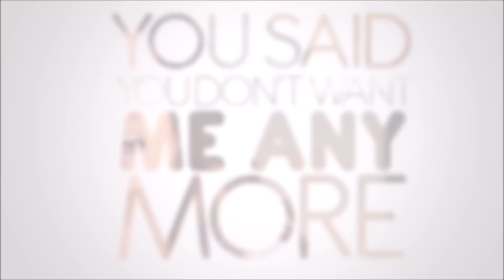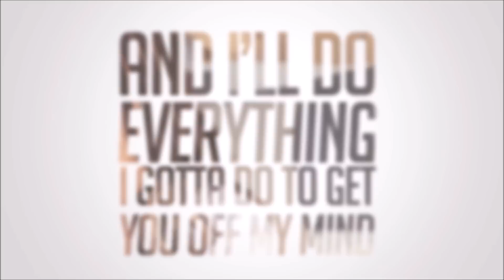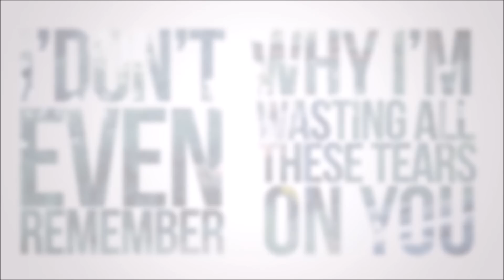Cassadee Pope - Wasting All These Tears Lyric Video [1080p HD]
This is a lyric video of Cassadee Pope - Wasting All These Tears. This video took quite a lot of time to make ad it would be really appreciated if you could thumbs up. And do share this. I haven't been able to upload much over the past couple of weeks, I apologize for that. I hope you all like this one too. ;)

Lyrics:
Tried to find you at the bottom of a bottle
Laying down on the bathroom floor
My loneliness was a rattle in the windows
You said you don't want me anymore

And you left me
Standing on a corner crying,
Feeling like a fool for trying
I don't even remember
Why I'm wasting all these tears on you
I wish I could erase our memory
Cause you didn't give a damn about me
Oh, finally I'm through
Wasting all these tears on you
These tears on you

You ain't worth another sleepless night
And I'll do everything I gotta do to get you off my mind
Cause what you wanted I couldn't get
What you did, boy I'll never forget

I tried to find you at the bottom of a bottle